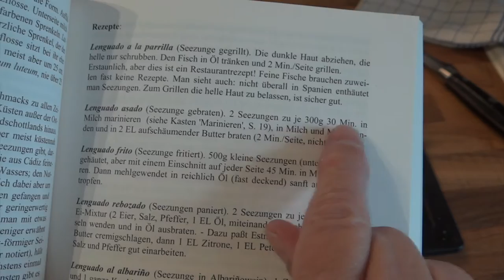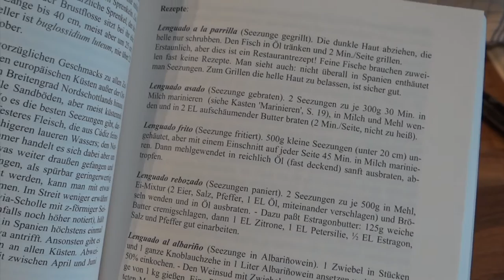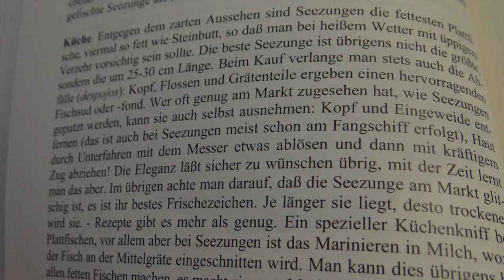Kochen mit Traudl - Wie häute und brate ich eine Seezunge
Die Seezunge ist ein geschmackvoller Fisch - leider muss man ihn vor dem Braten häuten und da wird es schon etwas schwierig.
Einkaufsliste:
Zutaten für 2 Personen:

• 2 Seezungen mit ca. 300 – 400 Gramm
• Salz
• Pfeffer
• 2 EL Mehl
• 2 EL Butter